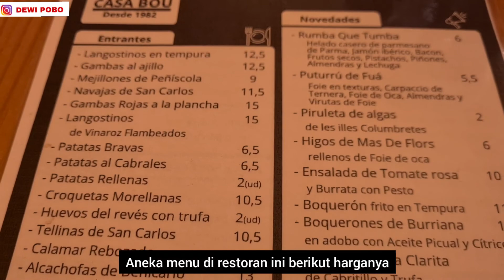MEETING BARENG SUAMI SENDIRI BERKAHIR MAKAN ROMANTIS..